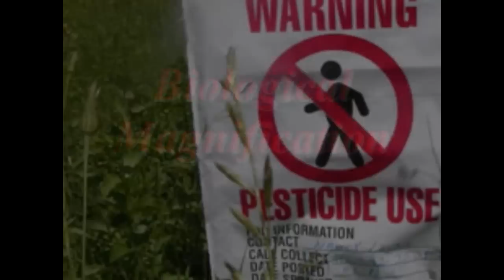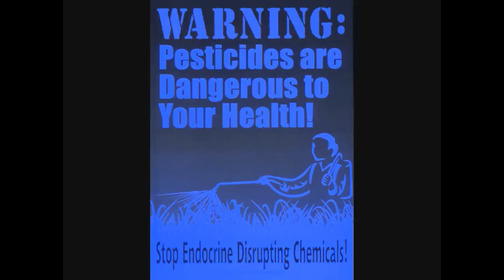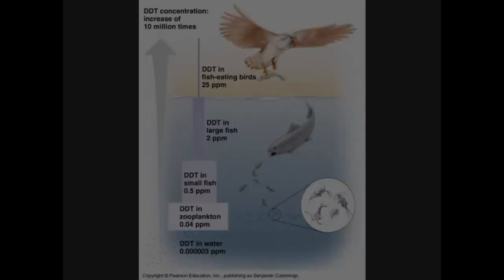Biological Magnification 101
This is just a project done for Mr. Primeau's science class 2010.